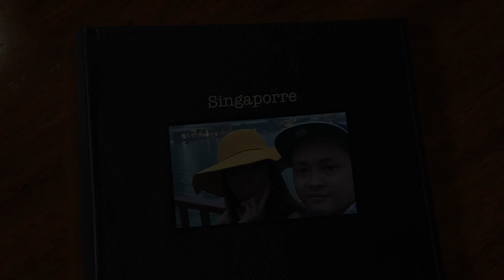Di lich singapore va Malaysia